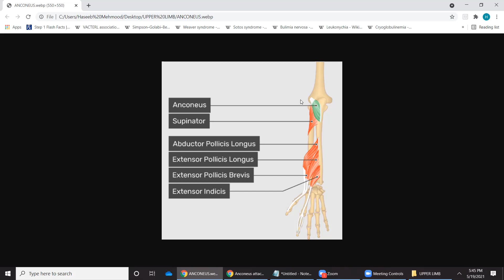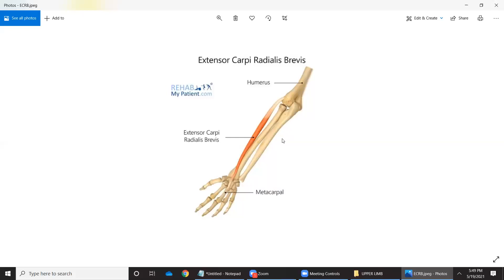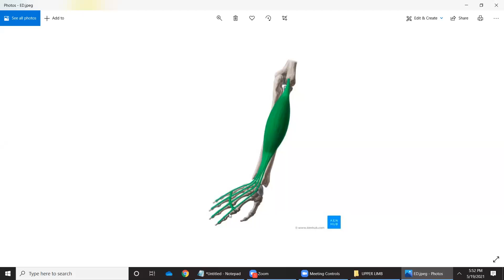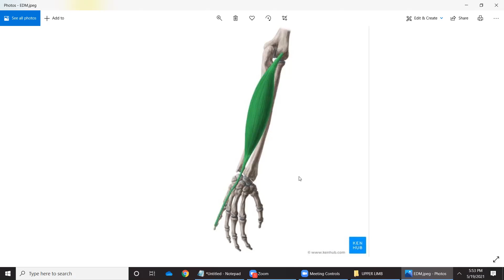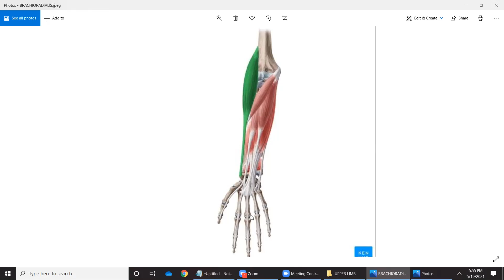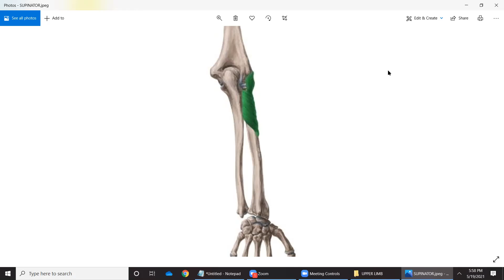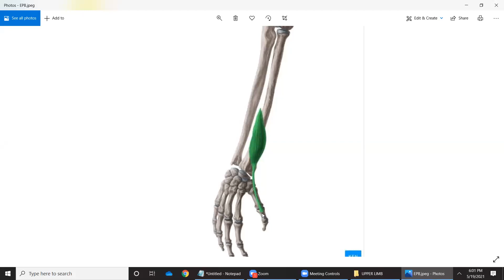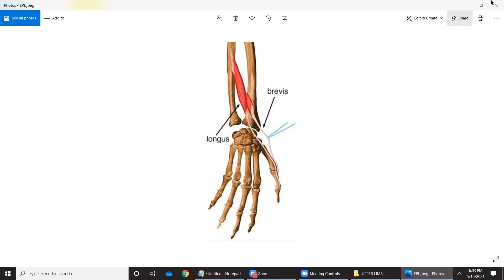UPPER LIMB MUSCLES 4